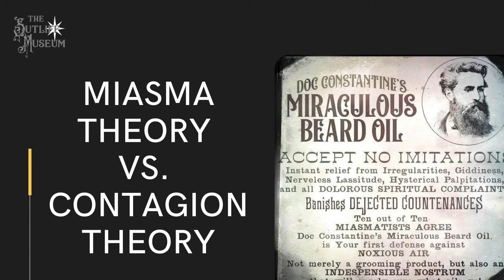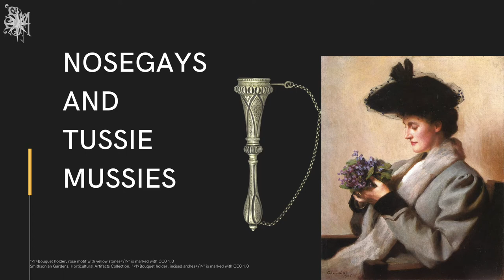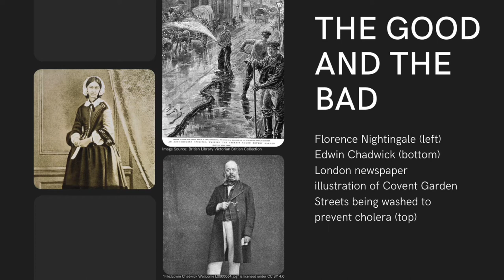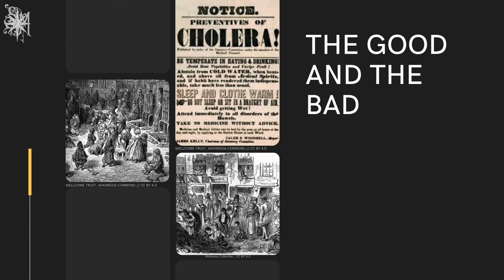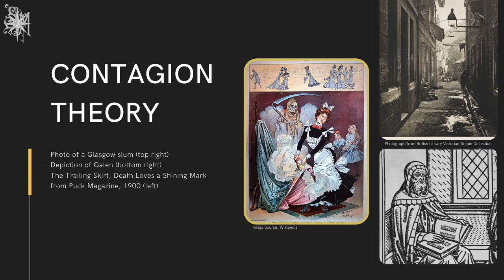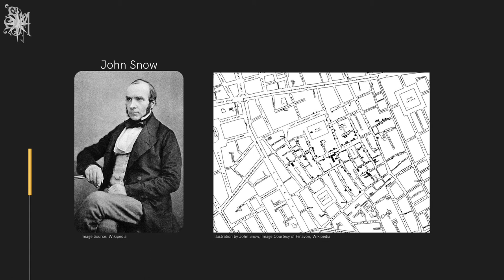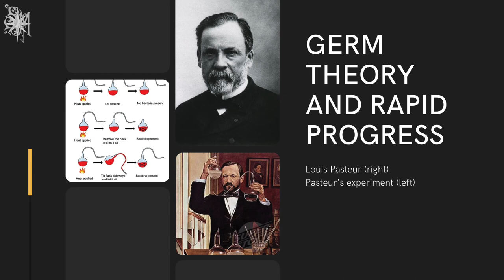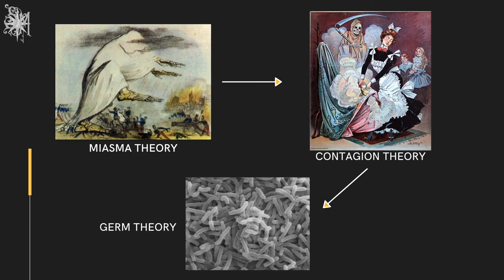Miasma Theory vs. Contagion Theory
Join Sutliff Museum Assistant, Beverly as we take a journey through the history of how diseases spread from person to person. Different ideas were thought to be correct for long stretches of time, regardless of how hard to believe they may seem to us today. The Victorian era, however, was a period of major findings, innovations, and discoveries, especially in medicine, so these things happening close together led to major changes very quickly at some points.

This feature video is apart of our "A Million Ways to Die in the 19th Century" digital exhibit. For more information on this exhibit, please